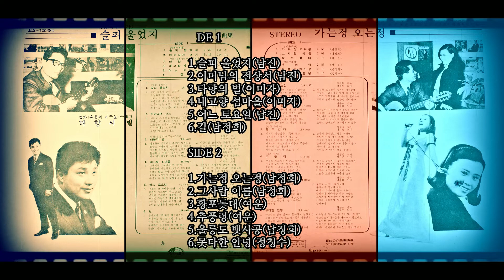길 1970 남정희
돌아보면 지나온길 아득하지만
가야하는 앞길은 더욱 더 멀어
어디서 와서 어리도 가나
물어봐도 누구하나 아는이 없는
끝없이 멀고먼길 외로운 나의길

지나버린 그 길목에 버린 사연들
생각하면 그때가 그립기만 해
뒤돌아 보면 다시 또 보면
아쉬움을 자욱마다 남겨놓으며
한없이 가야하는 외로운 나의길